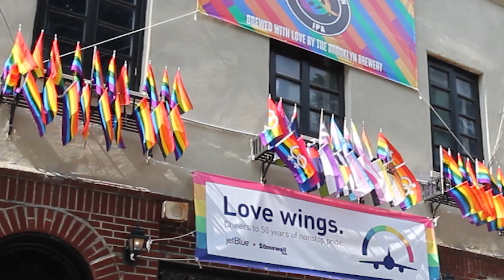Stonewall Bar was not the Stonewall Inn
The Stonewall Bar was not the current Stonewall Inn. The original Stonewall bar was on another floor and had a different entrance.
Let Randy Wicker explain.